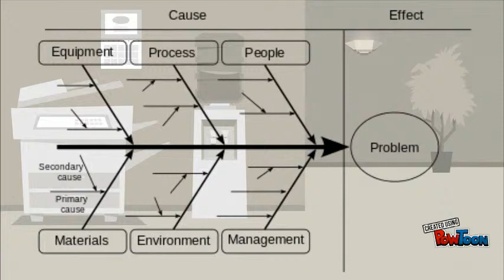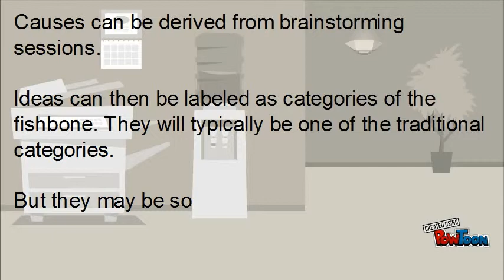Ishikawa Diagram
Introduction to Ishikawa Fishbone diagram. Source is Wikipedia.-- Created using PowToon -- Free sign up -- Create animated videos and animated presentations for free.  PowToon is a free tool that allows you to develop cool animated clips and animated presentations for your website, office meeting, sales pitch, nonprofit fundraiser, product launch, video resume, or anything else you could use an animated explainer video. PowToon's animation templates help you create animated presentations and animated explainer videos from scratch.  Anyone can produce awesome animations quickly with PowToon, without the cost or hassle other professional animation services require.